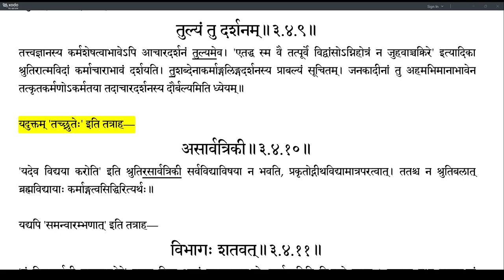Brahmatattvaprakashika 149 (3.4.4-3.4.9)